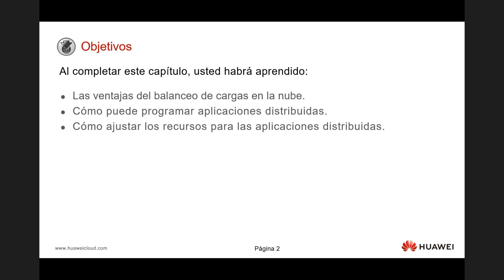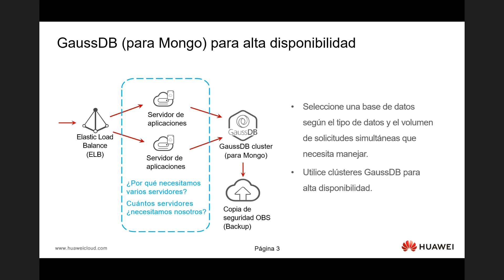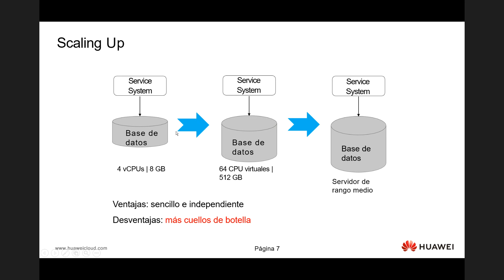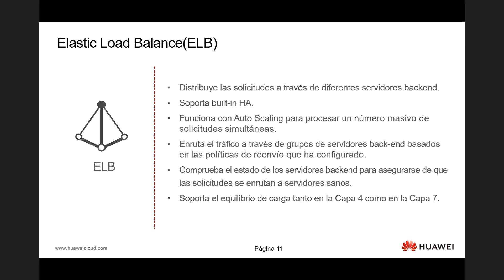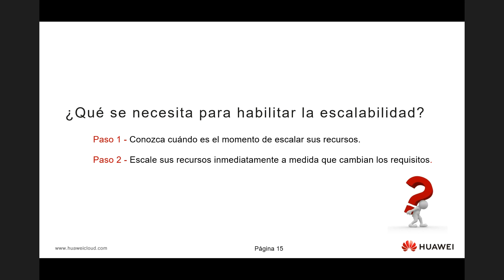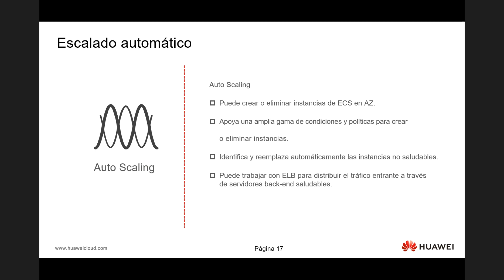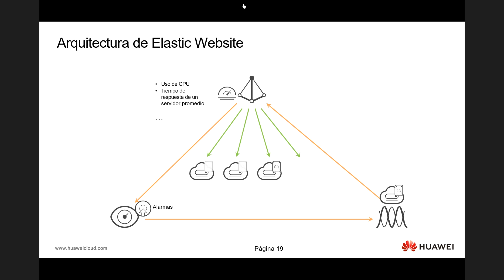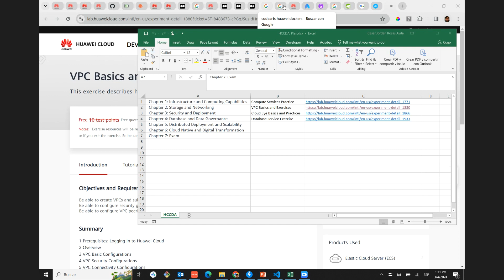HCCDA - UVM / Capítulo 5: Despliegue distribuido y escalabilidad